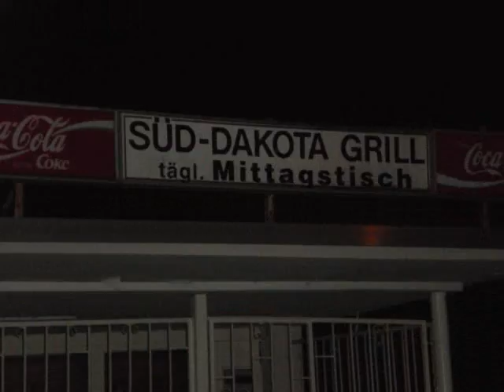TO TET035.wmv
Tanya's Story